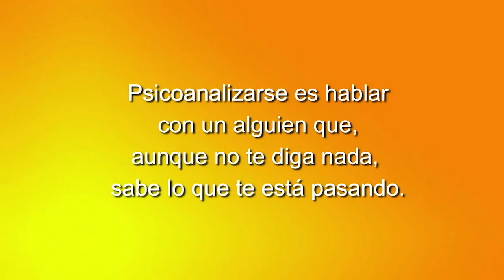98 ELLAS CONVERSACIONES DIVERAS FELIZ DIA DE LA MUJER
98 ELLAS CONVERSACIONES DIVERAS FELIZ DIA DE LA MUJER

Tertulia de mujeres de Grupo Cero Televisión. Poetas y Psicoanalistas.